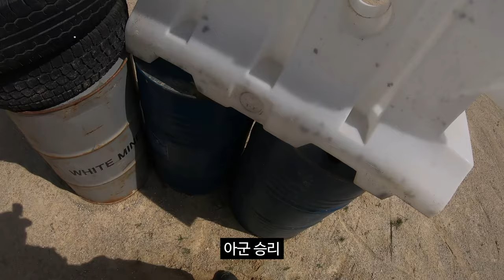캡틴 아메리카 방패를 들고 게임을 뛰어봤습니다. (Airsoft Captain America Shield Play)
사용장비

KJW KP17

촬영장비

SJ8 PRO
SJ9000